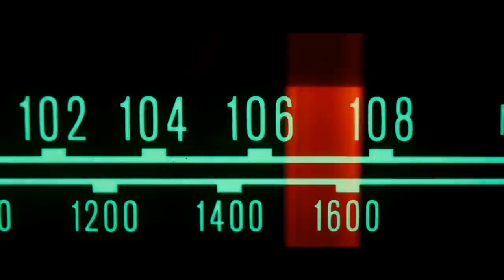Creepy pasta. "If You See A Old Gas Station At Night, Don't Stop Keep Driving" | Horror Story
"If You See The Last Gas Station in Parrott, Georgia, Keep Driving" | Creepypasta | Horror Story.